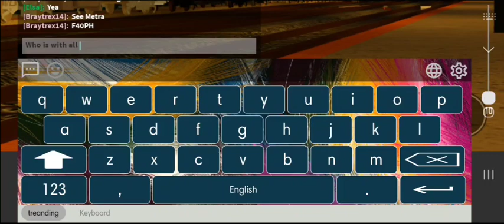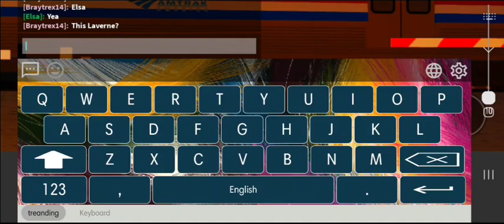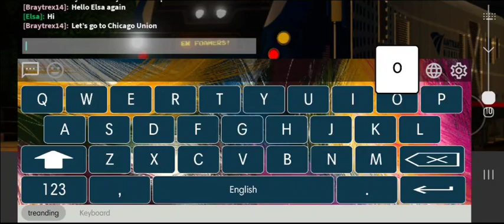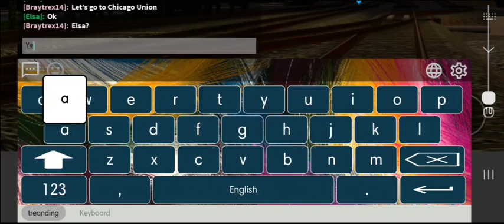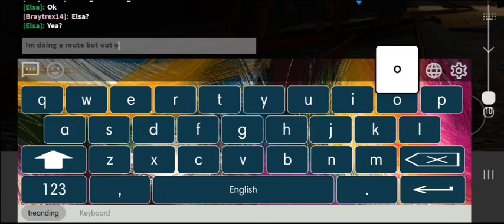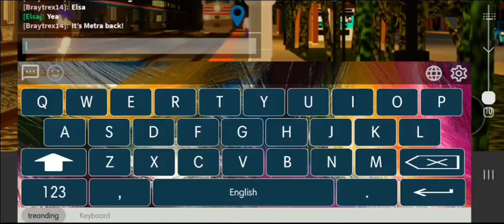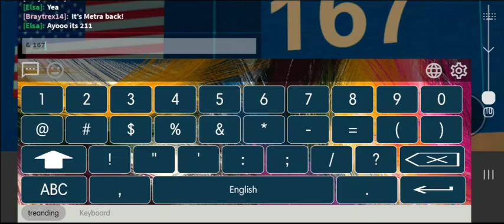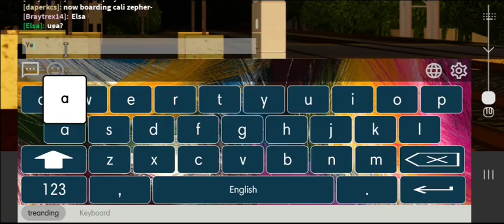(pt 30/50) Metra V3 Reuploaded in roblox. By: Railway Engineering Studios on (07/30/2023)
Welcome back to another episode of playing a game that is called: (Driving Fixes) Metra V3 Reuploaded in roblox. By: Railway Engineering Studios.